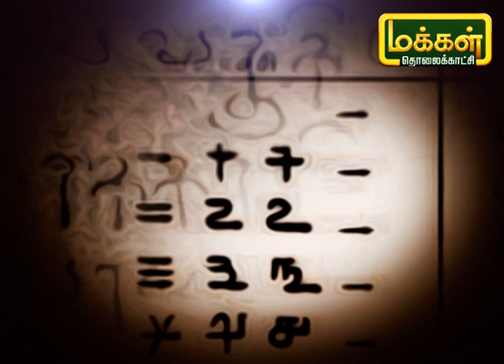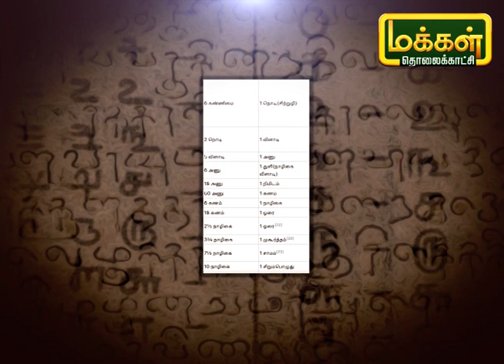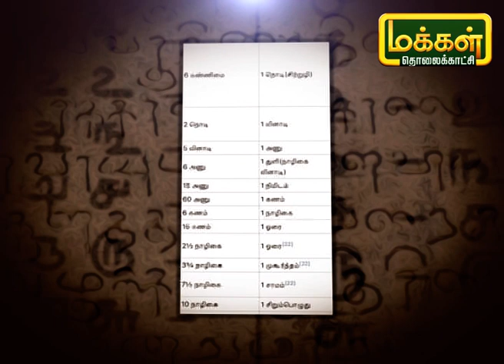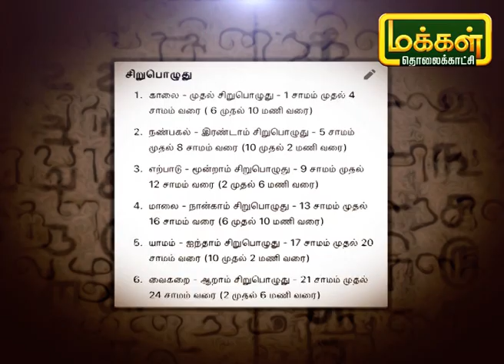எண்ணும் எழுத்தும் | Ennum Ezhuthum | Tamil Numbers | Makkal TV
தமிழ் எண்கள் பலரும் அறியாத ஒன்று, பெரும்பாலும் கல்வெட்டுகளிலும், செப்பேடுகளிலும் காணப்படும் எவ்வெண்கள்  உருவானது எப்படி ? எப்போது வரை பயன்பாட்டில் இருந்தது மற்றும் அப்படி அறிவது போன்ற தகவலை தரும் இந்த நிகழ்ச்சி எண்ணும் எழுத்தும்.